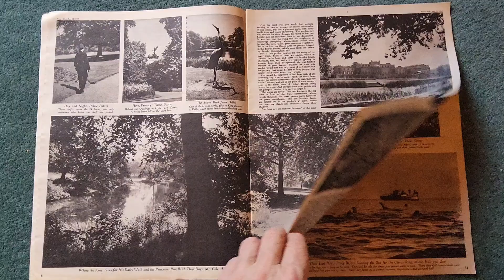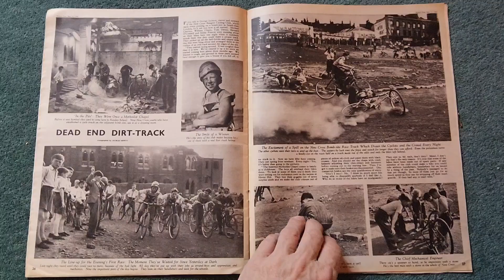Picture Post Magazine July 12 1947